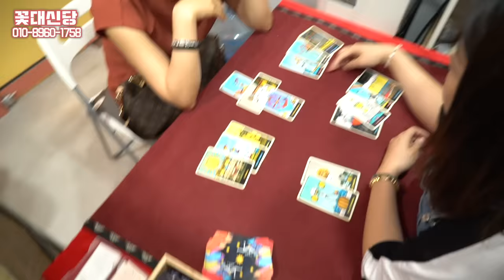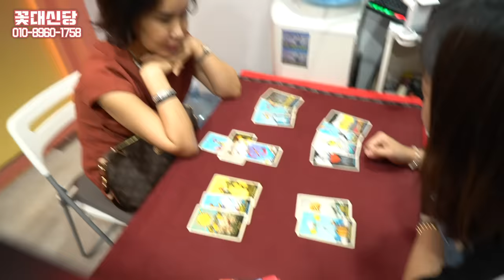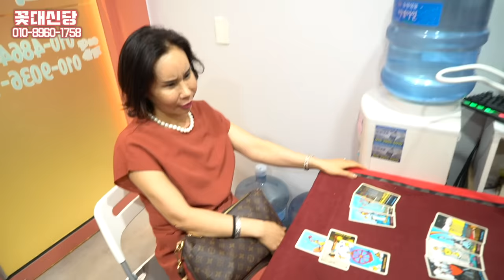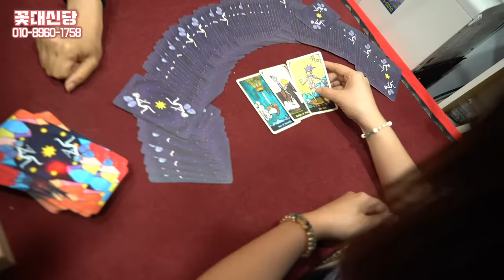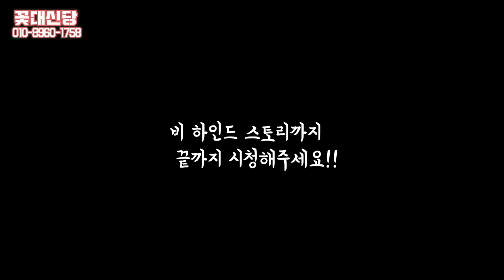(일산용한점집)무당인지 말안하고 타로점 봐버렸지뭐야~